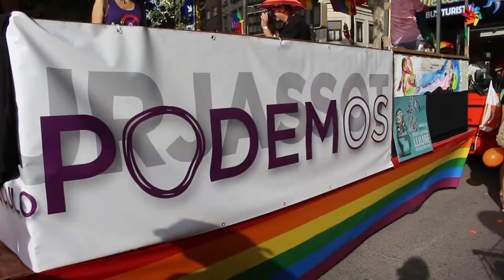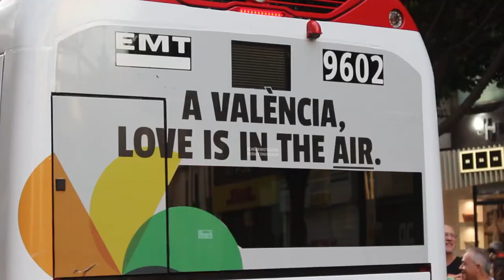Podem en el Día Del Orgullo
PODEM estuvo en el Día Del Orgullo de València. Y como nos lo pasamos tan bien y nos parece una lucha tan justa y tan importante, os dejamos este vídeo para que nos acompañéis aunque no pudierais estar allí.